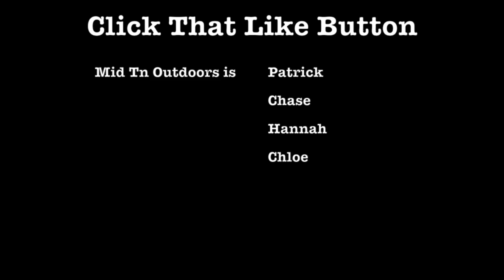VR To Thecrazy Scotsman 1K GAW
VR to Thecrazy Scotsman link below to sub and get in on the giveaway.